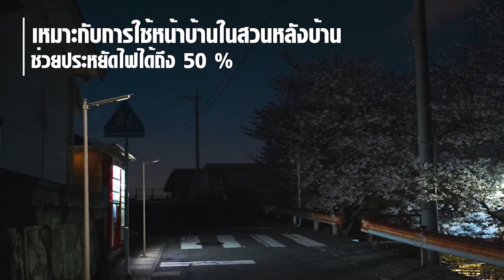โคมไฟโซล่าเซล